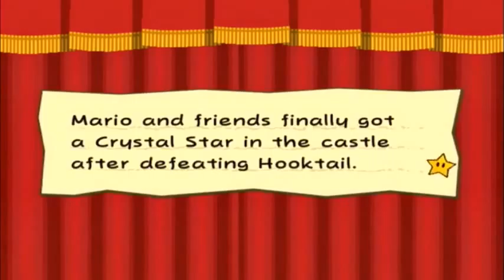Paper Mario TTYD Part #8 - The Dragon's Lair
We make it to Hooktails lair and take her/him (still don't know) on!

NOTE: Sorry if the video looks bad put it through a new editing program and want to see how it looks...

As always be sure to like the video for more Paper Mario and consider subscribing if you want to see much much more also leave in the comments below a game you would like to see me play! :)